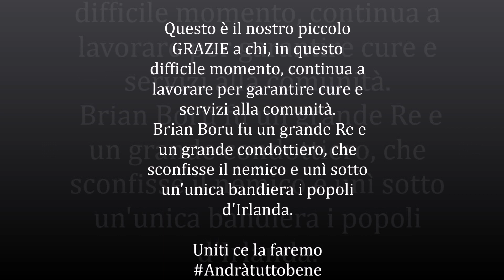Tiziana Tornari e il progetto Ensemble "WhatsHarp" - "Brian Boru"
Tiziana Tornari - docente di Arpa presso il Conservatorio Pollini di Padova.

Ci invia un esecuzione del brano " Brian Boru", realizzata con alcune delle sue allieve con le quali porta avanti da diversi anni il progetto di Ensemble "WhatsHarp".

" Sia un sollievo per l'anima".